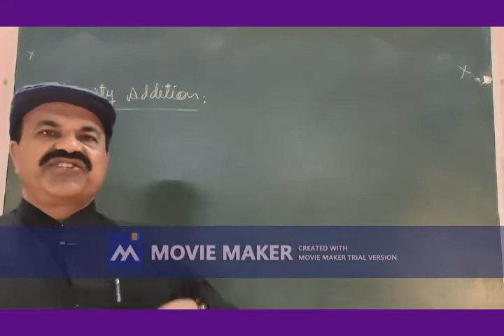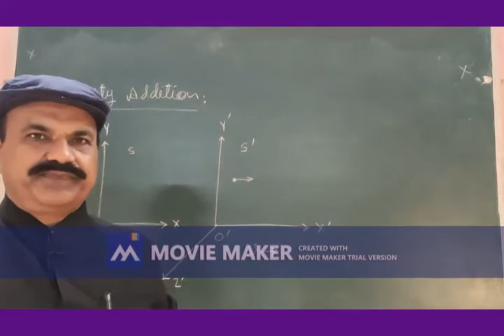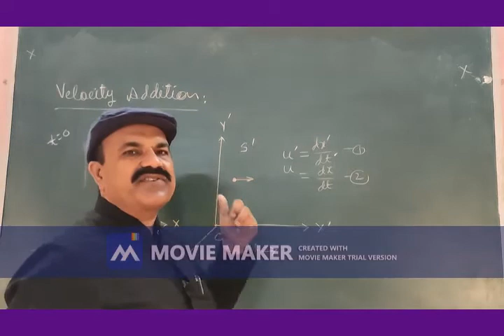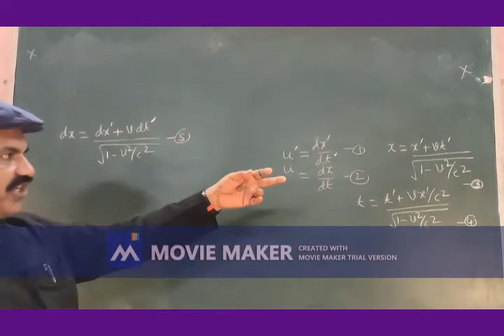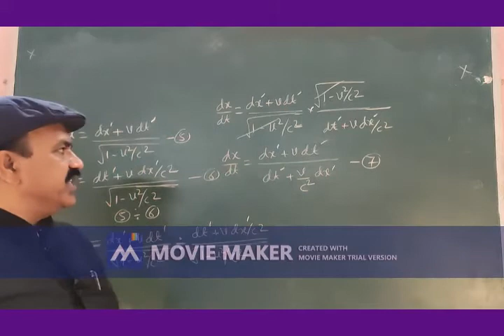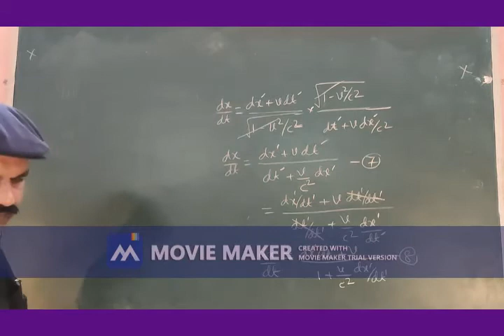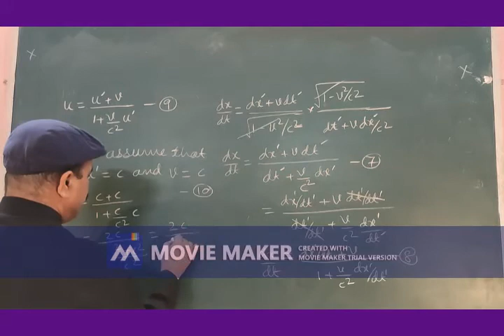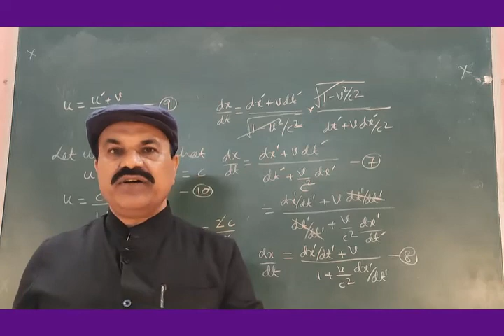B SC II VELOCITY ADDITION